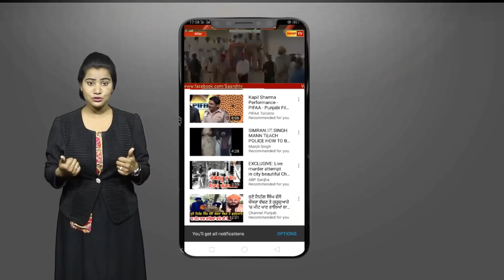ਜਲੰਧਰ 'ਚ ਵੋਟਾਂ ਦੀ ਗਿਣਤੀ ਲੲੀ ਸੁਰੱਖਿਆਂ ਦੇ ਕੀਤੇ ਗਏ ਕੜੇ ਪ੍ਰਬੰਧ